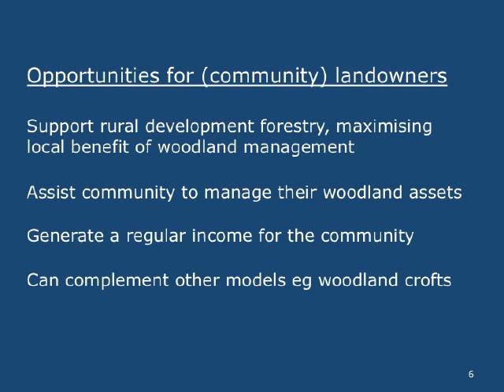A Wood of our Own 26/02/14 - Woodlot Licences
Presentation from the Argyll networking day held at Lochgilphead, 26th February 2014.